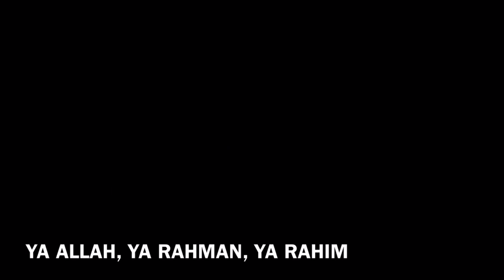Kubesarkan Nama-Mu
Kubesarkan Nama-Mu, sebuah lagu Religi karya cipta Tyo Wahyu Triono.